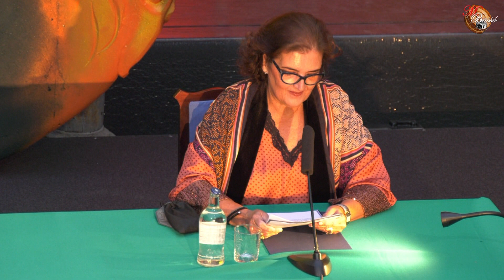PREGON DE S. JUAN EN TELDE. POR Mª CARMEN ZERPA FALCON.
CASA CONDAL EN S. JUAN DE TELDE. G. CANARIA. ORG. CONCEJALIA DE FESTEJOS DEL AYUNT. DE TELDE. JUNIO 2021.